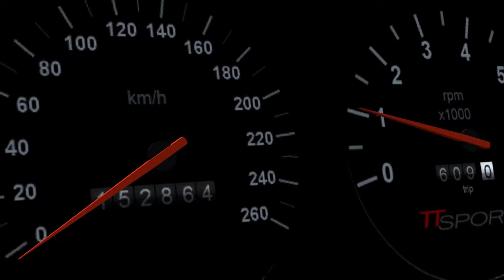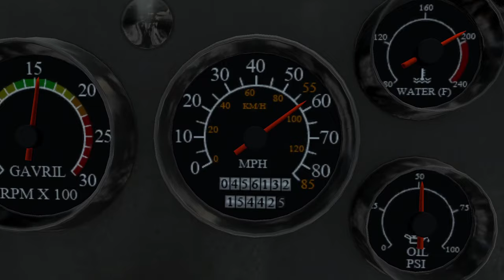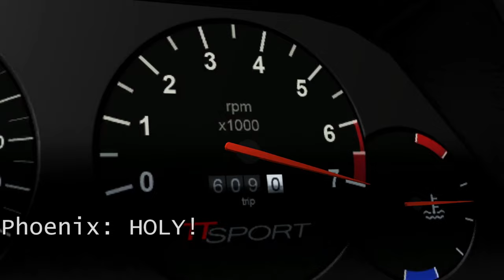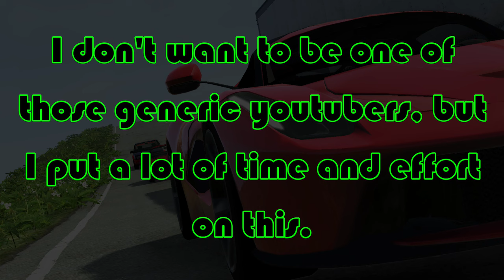BeamNG drive Movie: Devine Madness (Music + SFX) (OverDrive 6)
When five getaway drivers are hired to steal six Italian supercars, things go well until something nobody could've predicted happens. Things spiral out of control leading to a police chase through the city, an assassin doing his hardest to take out his targets, massive car crashes that block freeways, and a high speed street race! I've tried to make the crashes and action realistic, but I defiantly took creative liberties :)

Four months of recording, six months of editing, and three complete rewrites, have finally led to this. I've learned a lot since the last Beam.NG Drive movie/ OverDrive part I made (which was almost a year ago).

Video Stats ↓
2009 clips have been recorded
84.33 GB of footage has been recorded
I honestly have no idea how many vehicles were damaged
Four games (including Beam.ng) have been deleted
One computer wants to axe murder me

Mods used in order (not counting the intro)↓
T-Series parts
T-Series Expanded
Land Rover
IYB Miramar
Urbanlore pack
Agents pack
Satsuma 210
Hirochi CCf2
Subaru Impreza
90’s ETK K Series
Toyota Celica
Crash Hard Shed
Functional Road Barrier
ETK I-Series Coupe
ETK I-Series V12
ETK I-Series widebody
Ultimate Configuration Pack
WBIMP
T-Series Garbage Truck
Mazda Miata (no, not the RR one)
Subaru BRZ
Sunburst Hatchback
T-Series Construction
Wentward Pack
Ford Raptor
ETK A-Series
ETK W-Series
Capsule
Ford Crown Victoria
Codename Oldfullsize
Fictional Trucking and Service Skin Pack
Gavril Blue Collar Series
Euro Simi
Cadillac Series 62
Gavril B-Series
Lamborghini Aventadoor
Dodge Durango
Tennessee Plate Pack
Gavril Vendetta
The Cuneo Veloce
Chevy Caprice
DFA Pack
Ford Mustang
MAN TGS
Dansworth Type C
Fait Uno
Rony Pickup
SN95 Mustang
Dodge Charger
Ibishu Prodigy
ETK 1300
Roamer Configs for the DFA Pack
Ibishu Kashera Gen 2
Pessima GTZ Special
Ford Transit
T-Series Firetruck
ETK 6000
Autron P1
90’s ETK K Series police skin
D-Series Expansion
Tesla Model 3
Offroad Crawler Config pack
Mustang Fastback
FPS Trapez
Durstburst
DMM512 Diesel-Locomotive
Randolph Railcar Industries 50 ft Boxcar
Wolf Forklift
Bell 407
Arrow sign
Black Mesa Security
2022 Moonhawk
Ibishu Yota
Wetward pool bus thingy
Shalby Mustang
Gavril Hopper
Crash hard explosive
Crash hard shed
Chevy Suburban
Red View County police
Pack Of Fictional Skins
Thanebar Illumination
A9 Police Pack
CGRZ Vehicle Improvements
K-Series Facelift
BMW E36
Plymouth Fury
R34
Lamborghini Aventadoor
Hirochi Cresent
Gavril Vertex
200bx Facelift
Double Beacon Lightbar
Wheel Grabber
Ibishu Blackfoot
Wentward Pack
Beleasco Pack
No Limits Hopper
Koenigsegg Agira
Mercedes Benz S63 AMG Coupe
Updated Nissan GTR
Aston Martin DB11
Ibishu 300bx
Dodge Viper
Gavril Grand Marshall Small Pack
Gavril G-Series
Top Teir Transport
Car Hauling Trailer
Bruto S-Series
U-Haul Skin Pack
AN-12B
Grand Marshall Coupe
Props pack
Fruit Stand
Pigeon Small Pack
Tech Props
Shopping Cart
VW Scirocco
Steam Roller
Dodge Coronet
ETK I-Series Schwerin
Remastered Maulch
AJ's Auto Repair Skin Pack
GL83
Wentward Advertisement Screen
Toyota Facelift
ETK 800 Facelift
Chevy CK
Cessna

Maps used in order:
Crash Hard 2.0, Roane County Tennessee, Generic City, Strecke 161

Some mods are private and made by the following people:
NotDummy1102, Spadie, Honda Accord Guy, Chimea, No I'm Taipan, Daddel Zait
Other modders decided to remain anonymous, please do not ask for their names or their mods in the comment section.

Music used in order ↓
00:00 - 00:17 Painful - Sin (Morphium Mix)
00:18 - 06:48 - No music, enjoy the show :)
06:49 - 09:53 Cloaked in Darkness - White Bat Audio
09:54 - 10:35 No music, enjoy the show :)
10:36 - 11:34 Track 9 - BattleZone 2
11:35 - 11:48 Street Breed Theme - Ball of Waxx
11:49 - 13:23 Rise of the Titan - FormantX
13:24 - 15:46 Ripple Effect - White Bat Audio
15:47 - 16:19 No music, enjoy the show :)
16:20 - 18:33 B.F.G. - White Bat Audio
18:34 - 20:57 The New Order - White Bat Audio
21:00 - 21:57 Flash Of The Blade - White Bat Audio
21:58 - 23:32 Last Time - Killrude
23:33 - 24:06 Replicant Hunter - White Bat Audio
24:07 - 26:28 Hometown - Killrude
26:29 - 27:15 No music, enjoy the show :)
27:16 - 30:23 I am Unbreakable -Niklas Johansson
30:24 - 31:10 Execution - White Bat Audio
31:11 - 31:39 The Okkar Theme - Everspace
31:40 - 32:09 I Hate Drones - Everspace
32:10 - 33:31 No music, enjoy the show :)
33:32 - 35:42 Reliquary - White Bat Audio
35:43 - 38:19 Razormind - Simon Viklund
38:20 - 40:20 Emperors of Tomorrow 13 - Rannar Sillard
40:21 - 41:49 A World of Madness - Red Labs